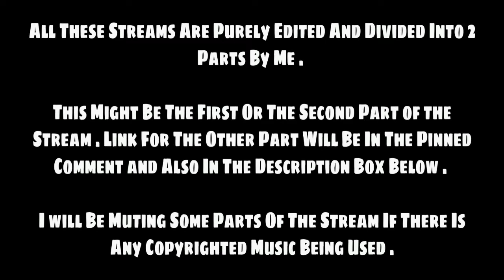Something New and Exciting • Tubbo Minecraft Live Stream [ Part 2/2 ] September 4 , 2021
Title : Something New and Exciting

Fanart / Thumbnail :

Date When Streamed : 04 / 09 / 2021

Here is Where Tubbo Streams : Watch Tubbo with me on Twitch!